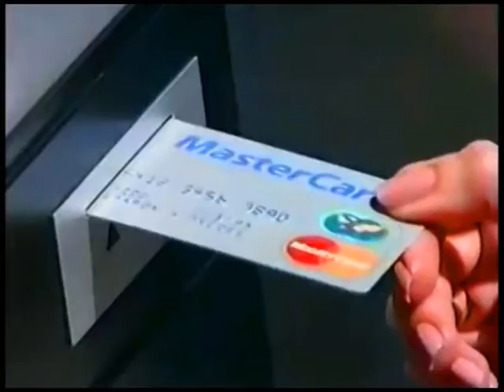Ｓｐｏｒｔ３０００ - Ｇｒａｙ Ｓｌｅｅｐ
from ＶＨＳ Ｓｔａｒｄｕｓｔ, the 362nd album available on DMT Tapes FL / Verbatim Consciousness Recordings